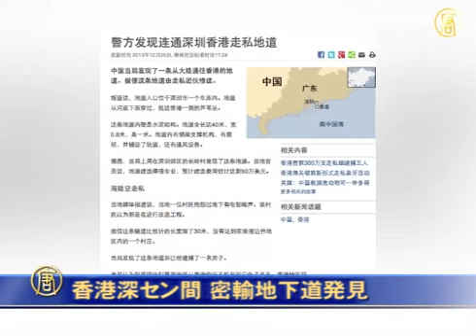香港深セン間 密輸地下道発見